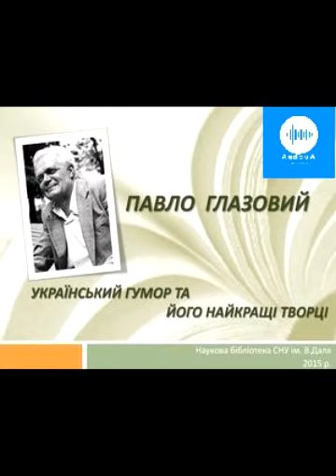Павло Глазовий. Культурна мозаїка